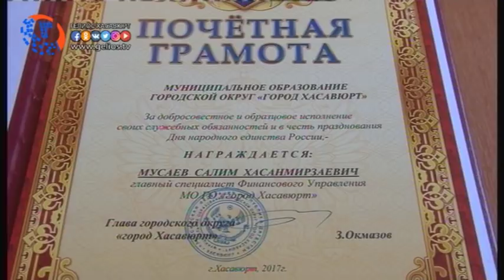Торжественное собрание актива города, ко Дню России состоялось в Хасавюрте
В Хасавюрте, в актовом зале городской администрации, 9 июня, состоялось торжественное собрание актива города, посвященное празднованию Дня России. В собрании, которое началось с прослушивания государственного гимна страны, участие приняли Глава города Хасавюрт Зайнудин Окмазов, первый заместитель главы администрации МО «город Хасавюрт» Бадыр Ахмедов, заместитель председателя Собрания депутатов ГО «город Хасавюрт» Мирза Магомедов, заместители главы администрации, начальники управлений и отделов городской мэрии, руководители городских отделов республиканских и федеральных учреждений, представители силовых ведомств, социальных организаций и общественных движений.